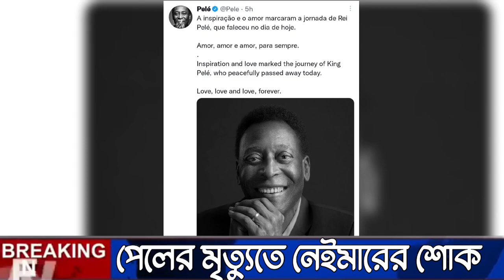পেলের মৃত্যুতে শোক জানিয়ে নেইমারের আবেগঘন বার্তা😔 | মারা গেলেন পেলে | Rip Pele | Neymar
মারা গেলেন পেলে
মারা গেছেন পেলে
পেলে
football news today
rip pele
pele was death
pele death
pele was rip
মারা গেল পেলে
মারা গেলে ব্রাজিলের পেলে
rip legend pele
rip brazil legend pele
মারা গেল ব্রাজিলের লিজেন্ড পেলে
পেলের মৃত্যু
পেলের মৃত্যু বরণ
মারা গেল কিংবদন্তি পেলে
মারা গেলেন ব্রাজিলের ৩বার বিশ্বকাপ জয়ী কিংবদন্তী পেলে
pele
পেলে আর বেঁচে নেই
মারা গেলেন পেলে,মারা গেছেন পেলে,পেলে
football news today
rip pele
pele was death
pele death
pele was rip
মারা গেল পেলে
rip legend pele
পেলের মৃত্যু
পেলের মৃত্যু বরণ
ব্রাজিলের পেলে আর বেঁচে নেই
pele are no more
FR Sport 003